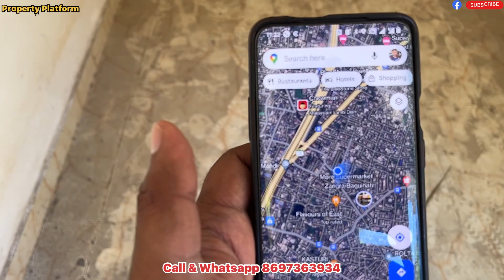V-108🔴 কমদামে কোলকাতায় দোকান বিক্রি আছে । Cheapest shop for sale in Kolkata VIP road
কমদামে কোলকাতায় দোকান বিক্রি আছে । Cheapest shop for sale in Kolkata VIP road

People looking for

House sell near Barasat
House sell at Barasat
Flat sell at Barasat
Land sell at Barasat
Land for sell at Barasat
Apartment sell at Barasat
Jomi bikri at Barasat
Jomi bikri at Barrackpore
Flat sell Barrackpore
Flat sell Madhyamgram
House sell at Madhyamgram
Flat sell dumdum
Bari sell dumdum
Home sell dumdum
House sell Birati
Flat sell Birati
House sell Sodepur
Flat sell Sodepur
Jomi sodepur
Flats near airport
House near airport
Property Barasat
Bagan Bari Barasat
Ready house Madhyamgram
Ready flats Barasat
Ready flats Kolkata

property Platform
office address - barasat Pinner park
site visit 100
brokerage ২%